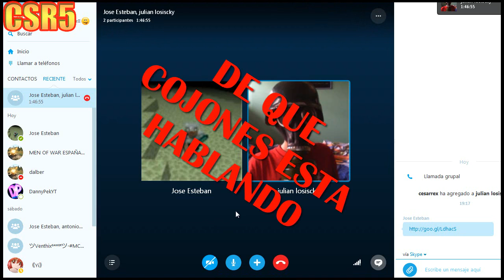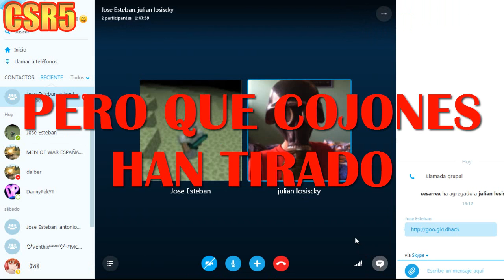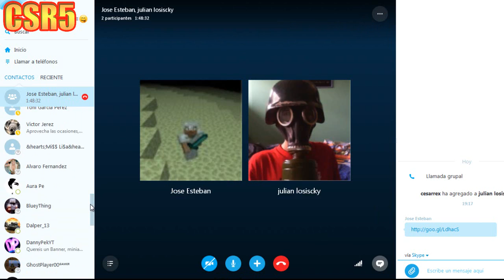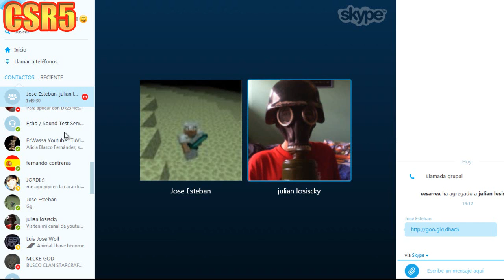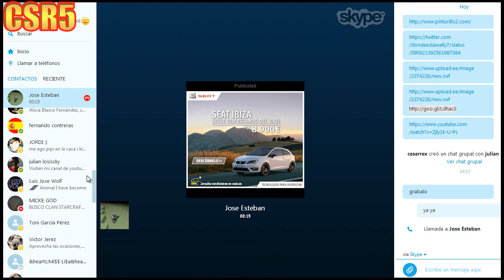EPIC TROLEO EN SKYPE // MUERTE POR SUSTO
卐▬▬▬▬▬▬▬▬▬▬▬▬▬▬▬▬▬▬▬▬▬▬▬▬▬☭

Like y a favoritos si te gusto el vídeo!!

卐▬▬▬▬▬▬▬▬▬▬▬▬▬▬▬▬▬▬▬▬▬▬▬▬▬☭

☭ ▬▬▬▬▬▬▬▬▬▬▬▬▬▬▬▬▬▬▬▬▬▬▬▬▬ 卐

▬▬▬▬▬▬▬▬▬▬▬Copyright▬▬▬▬▬▬▬▬▬▬▬▬▬
▬▬▬▬▬▬▬▬▬▬▬TAGS▬▬▬▬▬▬▬▬▬▬▬▬▬▬

TROLL, TROLEO, TROLEAR, TROLLEAR, TROLLEO, SKYPE, SKYPE TROLL, TROLEADA EN SKYPE, EPIC TROLLEADA, EPIC TROLEADA, GRACIOSO, RISA, MUERTE POR RISA, MUERTE DE RISA, EL DIOS TROLL, SUSTO, SUSTO DE MUERTE, EPIC SUSTO, EPIC TROLEO EN SKYPE

卐▬▬▬▬▬▬▬▬▬▬▬▬▬▬▬▬▬▬▬▬▬▬▬▬▬▬☭